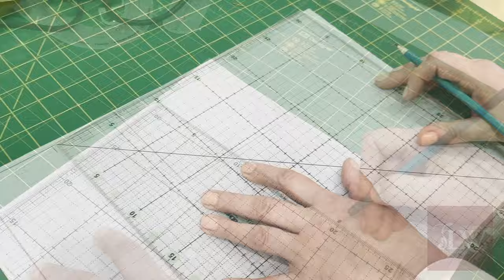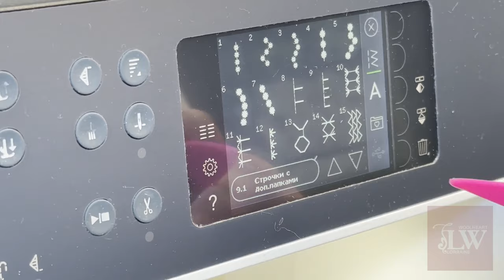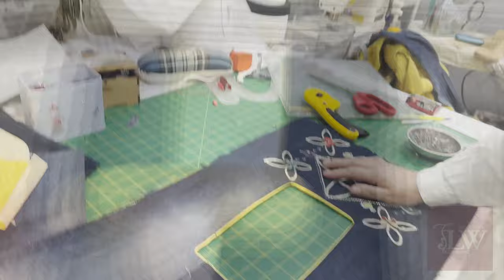Сумка из старых джинсов своими руками.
Сумок бывает много? Никак нет, я Вас уверяю!

А как это классно, когда ты можешь сделать сумку своими руками, да еще легко и быстро!👌🏻

В этом небольшом мастер-классе я предлагаю сшить симпатичную, летнюю сумку из ваших старых джинсов. Я на 100% уверена, что хоть одна пара, но затерялась в недрах шкафа! Значит, пора дать второй шанс, вторую жизнь, но слегка преобразованную 💁🏻‍♀️

Выкройка сумки очень проста и Вы можете видоизменять ее по своему желанию и потребностям. Выполнить изделие тоже совсем не сложно, а декор зависит только от Вашей фантазии.
👉🏻 В общем, доставайте джинсы и сразу же приступайте к работе!

А если Вам понравится, то мы можем продолжить и сделать целую серию по выполнению сумок.

Приятного творческого процесса, дорогие друзья!

🧵 Все самые полезные аксессуары для творчества Вы можете приобрести в магазине "Швейный Мир" а с промо кодом "Lorraine" получить приятную скидку👍